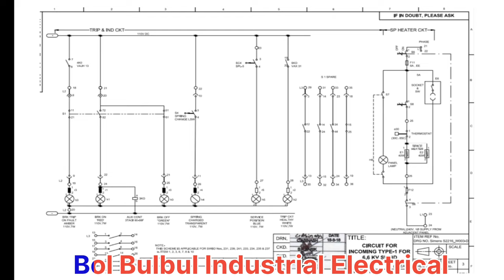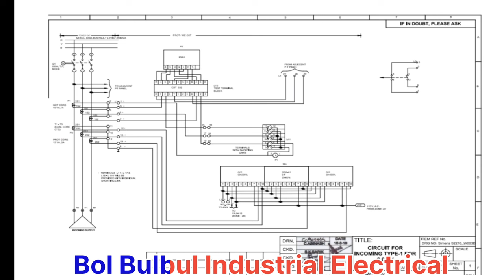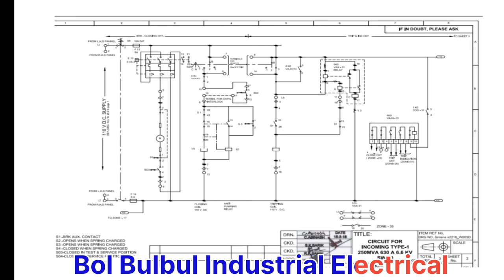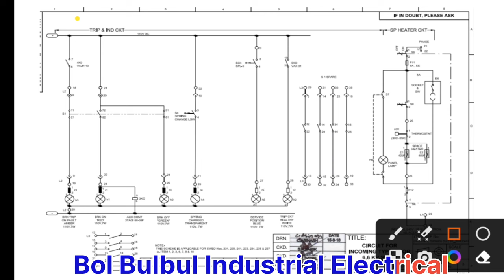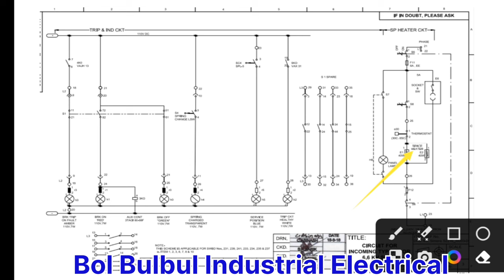How To Read VCB Vaccum Circuit Breaker Electrical Drawing ? VCB ड्राइंग को कैसे पढ़े?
How To Read VCB Vaccum Circuit Breaker Drawing ? VCB ड्राइंग को कैसे पढ़े?